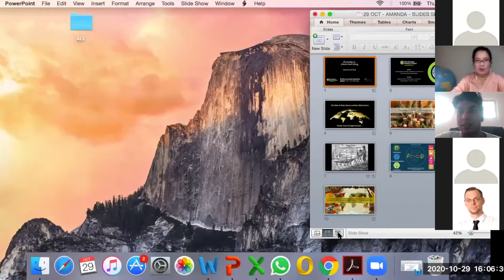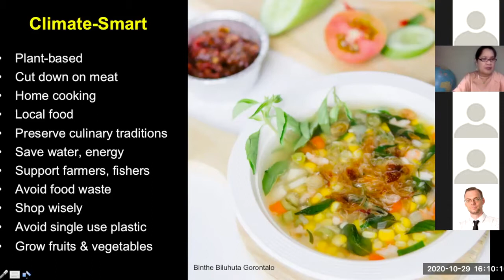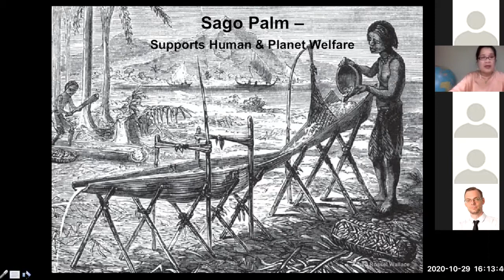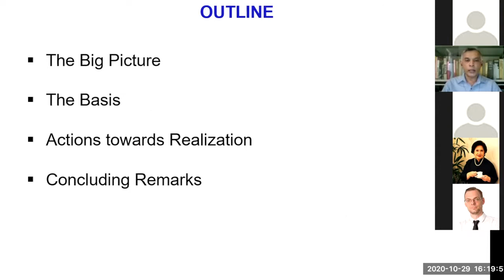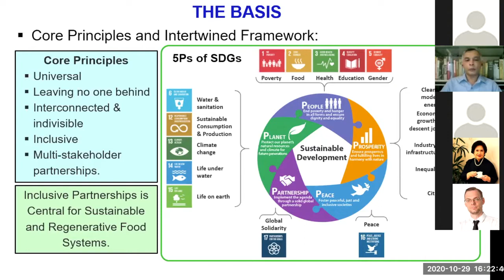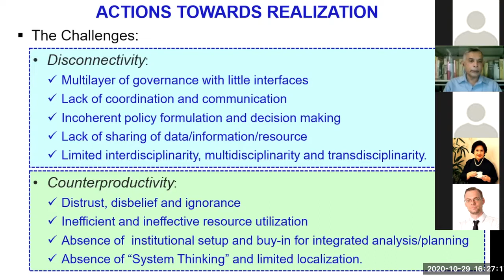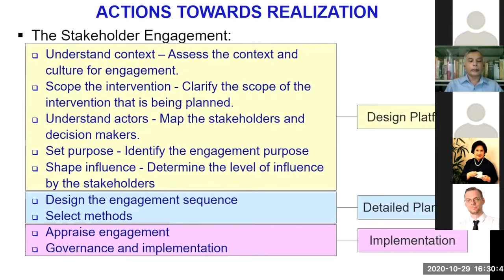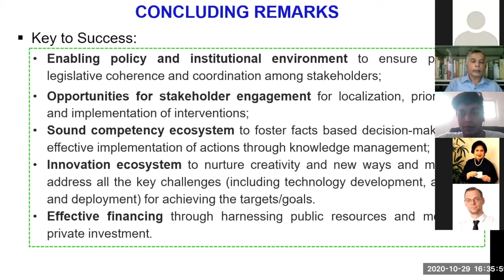Inclusive partnerships for sustainable and regenerative food systems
What are sustainable and regenerative food systems? What are the key elements to achieving them? What challenges do we face in achieving these targets? How can we build partnerships and networks? How can we work together to achieve sustainability and resilience in the food systems?

This panel discussion included:
* Dr Thusitha Sugathapala - Senior Consultant - Climate Change and Sustainable Development at SLYCAN Trust
* Dr Amanda Katili Niode - Manager at Climate Reality Project Indonesia and Co-Founder at Omar Niode Foundation

The panel discussion on Inclusive partnerships for sustainable and regenerative food systems was held on 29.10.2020